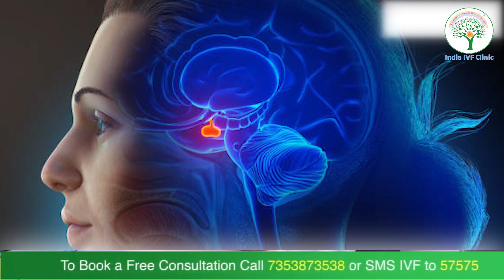Causes of Ovulation Problems | Female Fertility | Dr. Richika Sahay Shukla | India IVF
In this captivating video, we explore the various factors that can disrupt the delicate balance of a woman's reproductive system, leading to ovulation difficulties.

Discover the intricate interplay of hormonal imbalances, lifestyle choices, and medical conditions that can hinder the ovulation process. From polycystic ovary syndrome (PCOS) and thyroid disorders to stress, obesity, and excessive exercise, we leave no stone unturned in our quest to shed light on the potential culprits behind ovulation problems.